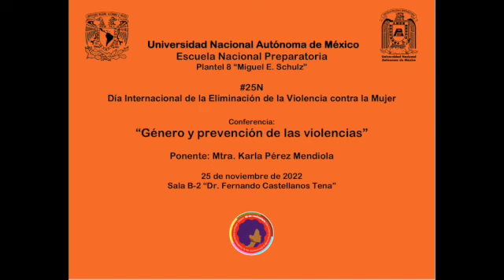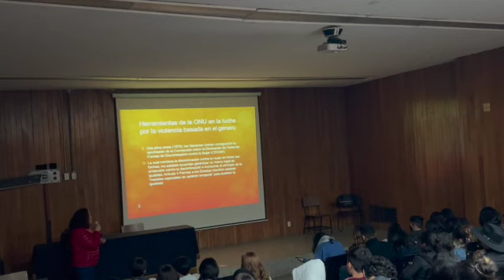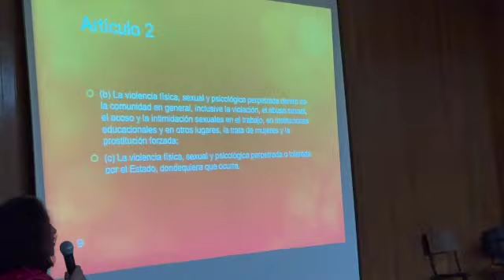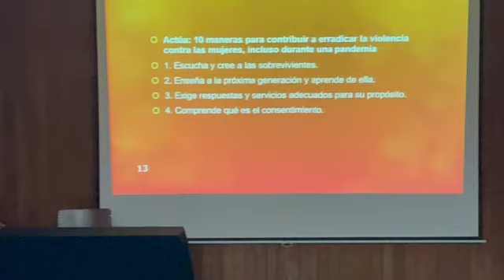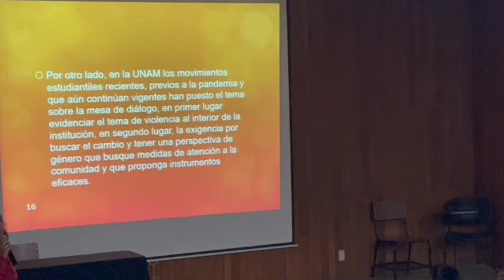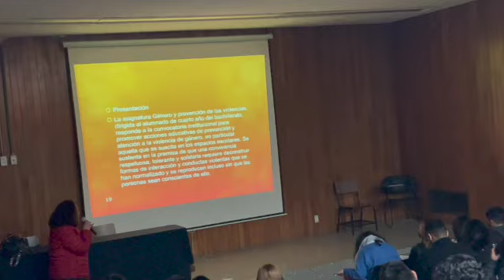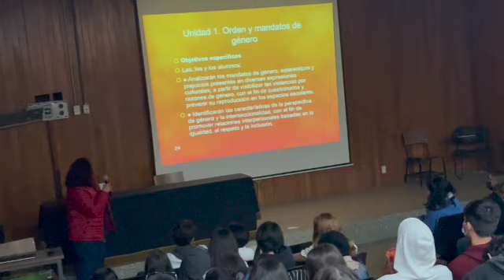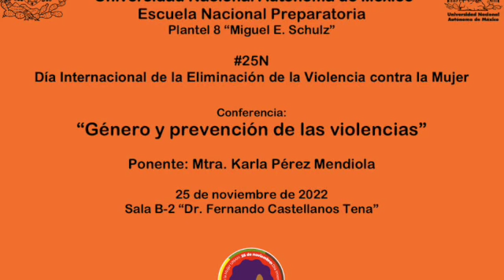Género y prevención de las violencias SD 480p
25N Conferencia dictada por la Maestra Karla Pérez Mendiola, del Colegio de Psicología e Higiene Mental de la Escuela Nacional Preparatoria, Plantel 8 "Miguel E. Schulz".